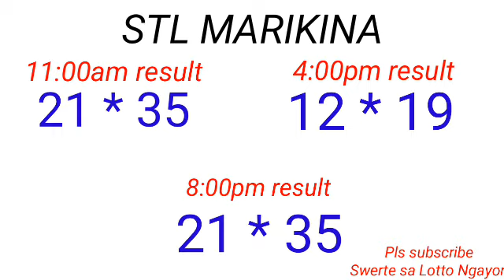STL - BATAAN,MARIKINA December 20, 2022 3RD DRAW RESULT